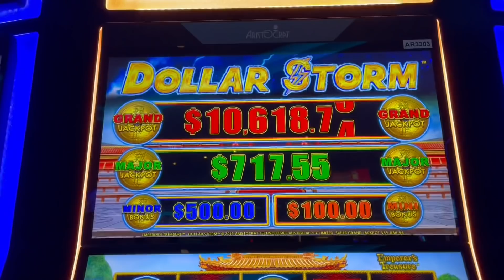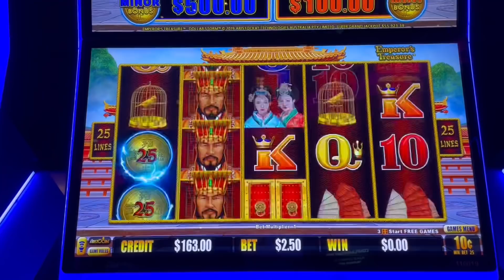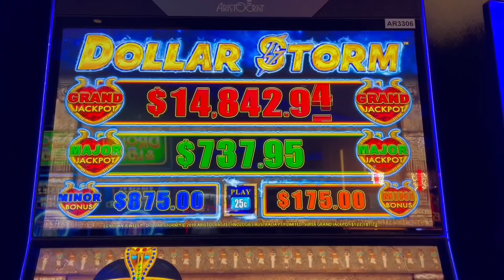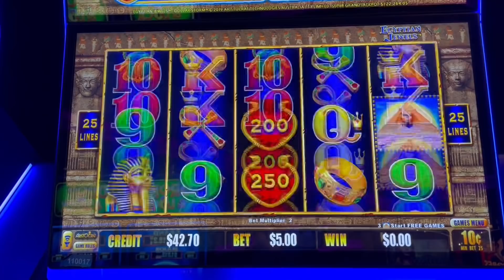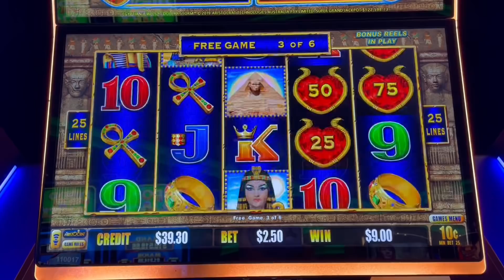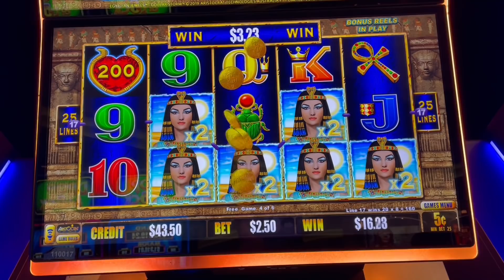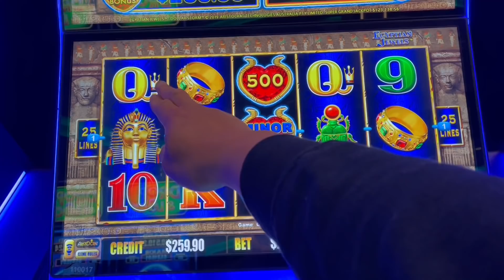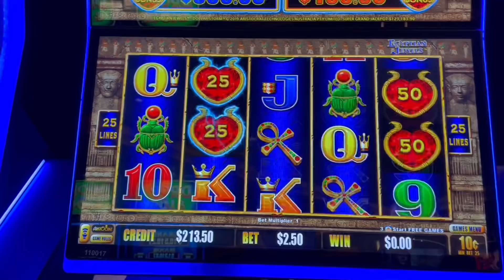The quest for the Super Grand Chance continues on Egyptian Jewels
Top on this year’s slot bucket list is landing the Super Grand Chance. This session had its close calls but no cigar. It sure is fun trying though!

PandaJock Slots
325 N. Maple Dr.
Unit 5141
Beverly Hills , CA
90209